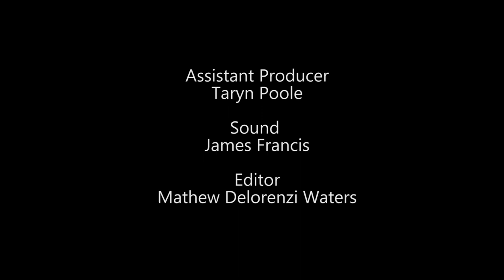Without a Care...Paddling through Norfolk with the Canoeman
Ably accompanied by his cocker spaniel, Mr Darcy, Mark Wilkinson runs guided canoe trails on the Norfolk and Suffolk Broads. We join him for an idyllic day on the water, seeking out the lesser-travelled nooks and inlets of this glorious region.